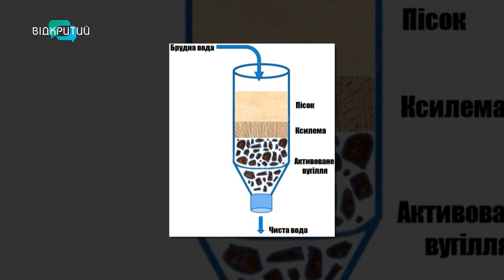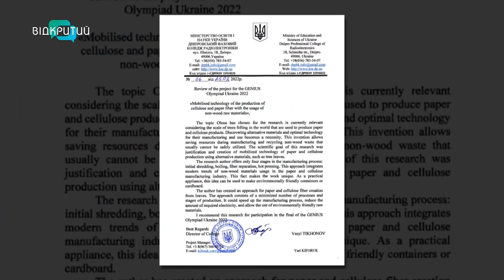Винахідники зробили фільтр для очищення води, робота та знайшли спосіб виробництва паперу з листя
00:00 Привітання. Представлення гостей
2:10 Наші діти унікальні
3:05 Які відкриття вдалося зробити дітям-винахідникам?
3:50 Унікальний фільтр для очищення води в польових умовах
6:06 Орієнтація на бійців, які можуть очищувати брудну воду
8:20 Як здійснити мрії дітей-винахідників?
10:25 Що потрібно для реалізації проєкту?
11:44 Як викладач мотивує дітей?
13:24 Робот, який зможе очистити світовий океан
16:01 Чи можна з листя виготовляти папір?
19:26 Використання біорозкладного пластику у фільтрах_______________________________________________